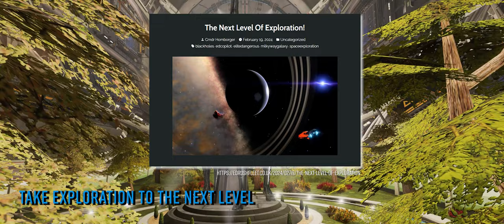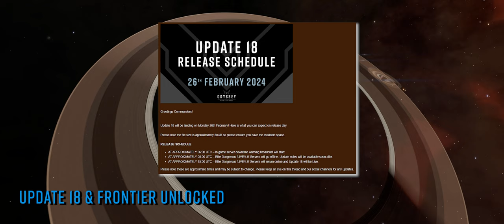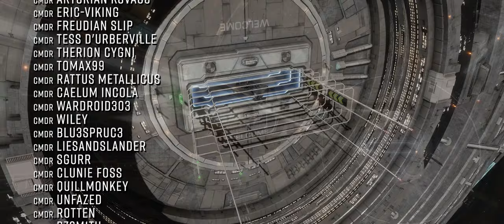Elite Dangerous: Update 18 Schedule Released, Next Level Exploration & More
There’s an article to take your exploration game to the next level. Lave Radio is celebrating eleven glorious years. Update 18 and the next FDEV Livestream arrive next week and more…